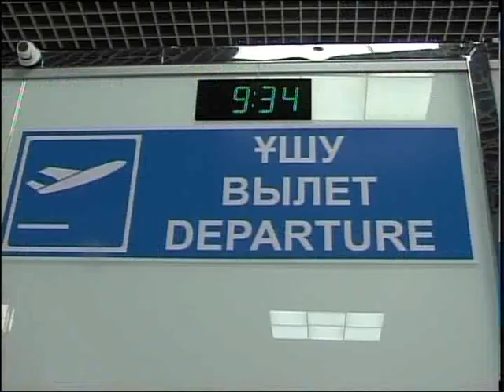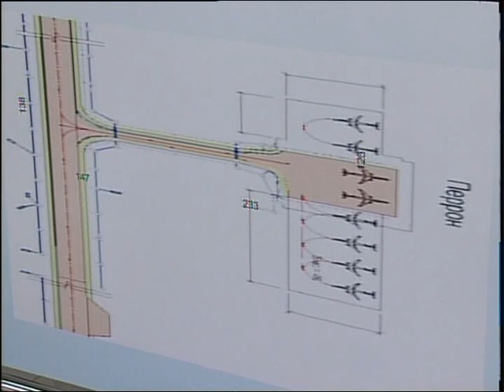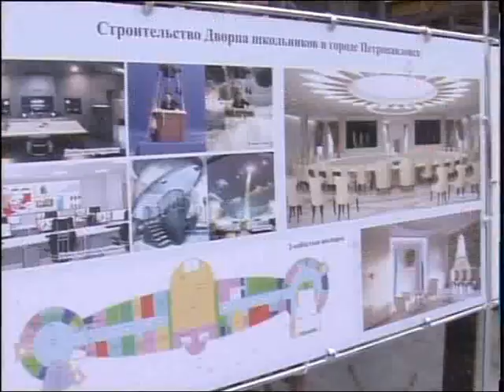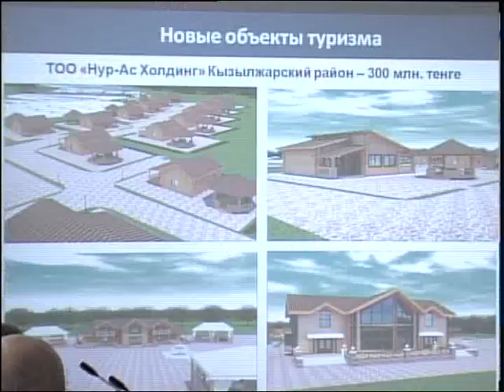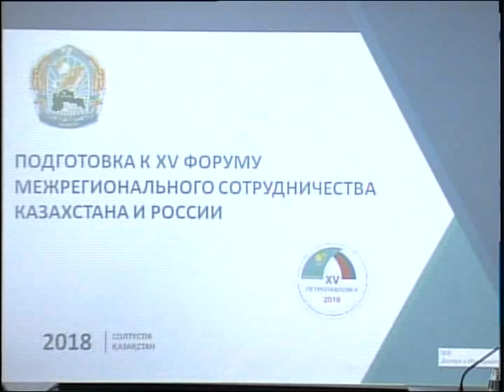Аскар Мамин в Петропавловске РУС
Больше тысячи гостей одноврЕменно ждет Петропавловск осенью этого года. У нас пройдет форум межрегионального сотрудничества Казахстана и России. Как готовятся к встрече глав двух государств и делегаций, - проинспектировал первый заместитель премьер-министра республики Аскар Мамин. Он прИбыл в нашу область с рабочим визитом. Репортаж Кристины Горбаченко.